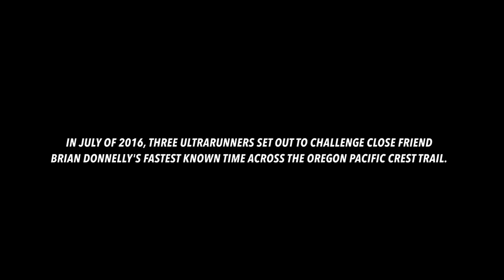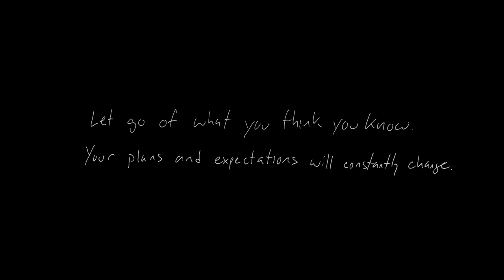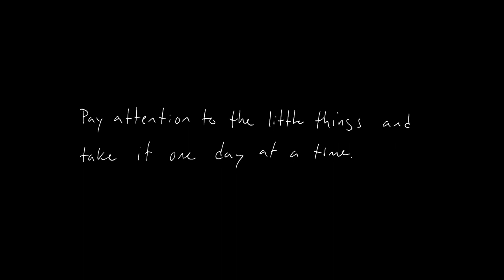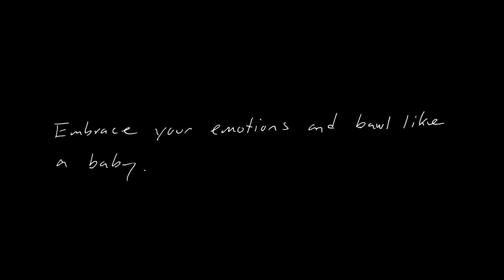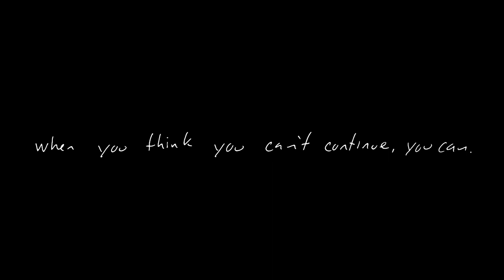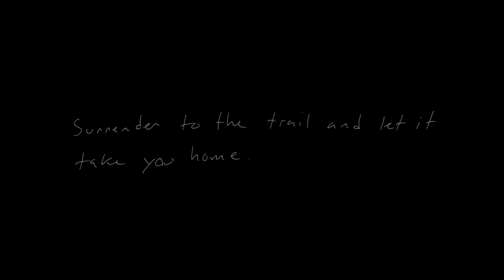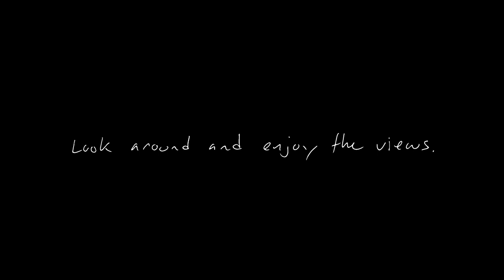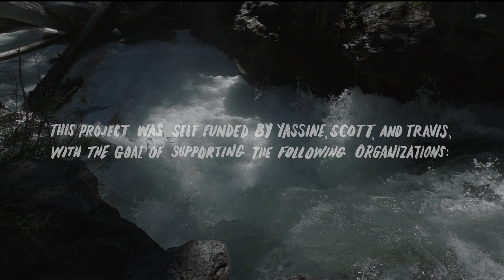ONE STEP AT A TIME | Ultra Runners on the Oregon PCT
A journey on the Pacific Crest Trail. Three ultra runners (Yassine Diboun, Travis Liles, and Scott Loughney) attempt to break the fastest known time (FKT) across the Oregon section of the PCT. Faced with grueling terrain, heat, and various unexpected obstacles, the only way they can make it through is "one step at a time."

Winner of Best Cinematography Trails in Motion Film Festival.
Featured in Backcountry Film Festival, Trail Running Film Festival, BAFTA China, and worldwide in the Trails in Motion Film Festival.

Filmed in 2016 by Steven Mortinson and Bryson Steele.